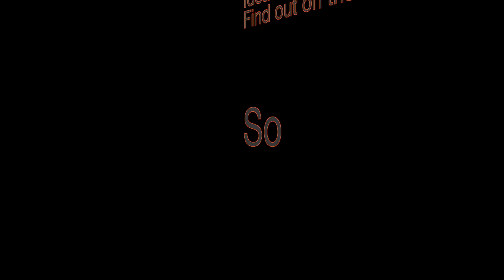Now In Production (San Francisco) Promo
A New Reality TV Show created by Darren Getze and Ben Daka.